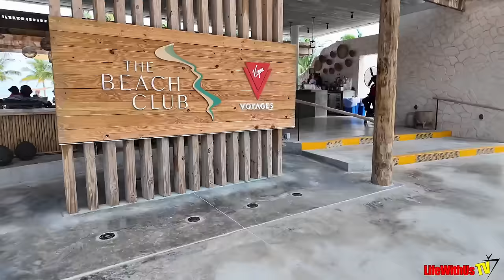Virgin Voyages 2024 Group Cruise: Bimini Bahamas